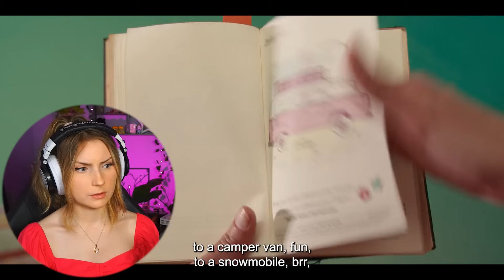*Barbie* Made Me Question My Life & CRY MY EYES OUT😭😭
Original Movie: Barbie (2023)